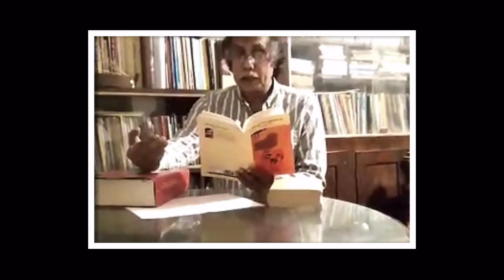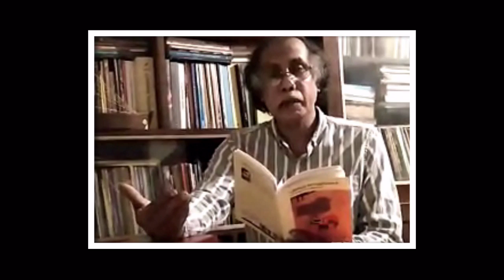World Reading Day 2020 | Inaugurated by well known Malayalam writer.